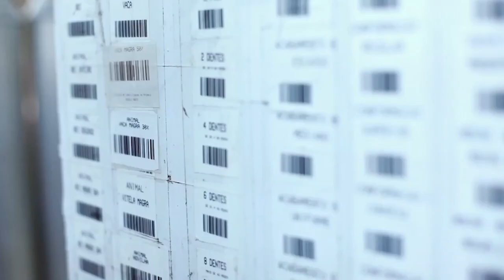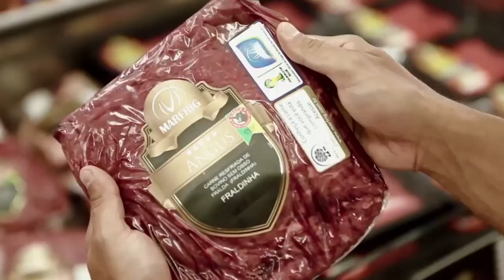Alejandro Zambrano - Directivo de Plaza Rural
Para el integrante del Consorcio Alejandro Zambrano, el último remate ´2023 de Plaza Rural, demostró que en este momento "el mercado está dinamizado y fluido. Se ha vendió el 100% de la oferta algo que no es normal y en valores que a la vista está, tuvieron un buen repunte".